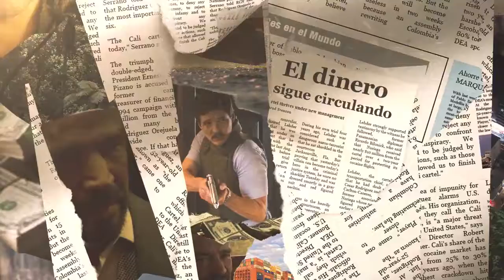Narcos | Avance oficial HD Netflix YouTube 720p